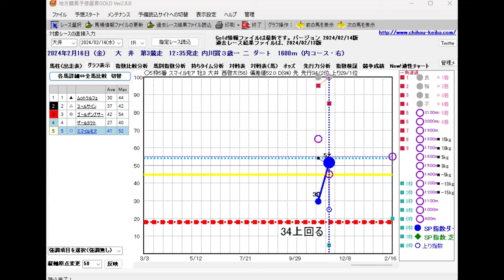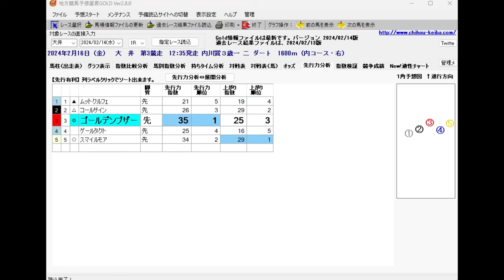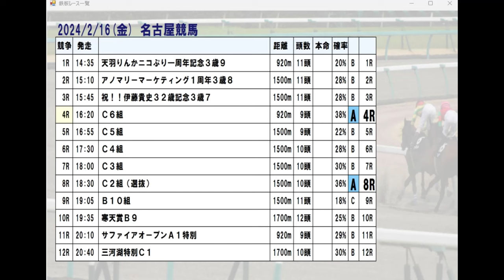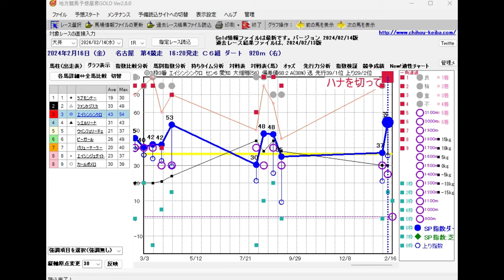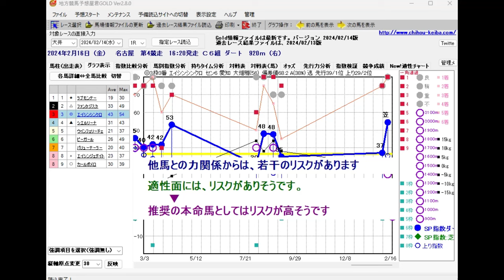2/16(金) 地方競馬全場から推奨レースを紹介【地方競馬 指数グラフ・予想・攻略】大井競馬、名古屋競馬